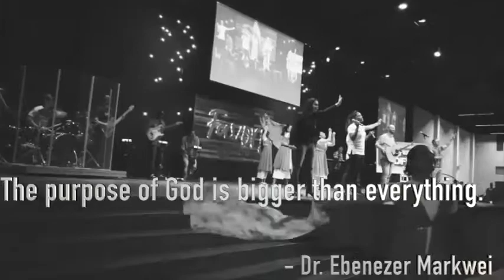Dr. Ebenezer Markwei - Purpose